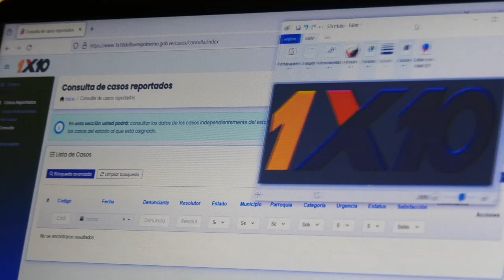LA FUERZA TRABAJADORA DE CORPOELEC ATENDIÓ DE MANERA EFECTIVA EL 73% DE LOS CASOS REPORTADOS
La fuerza trabajadora de Corpoelec atendió de manera efectiva el 73% de los casos reportados en materia de servicio eléctrico a través del Sistema del 1X10 del Buen Gobierno.

Esta novedosa herramienta nos ha permitido trabajar de la mano con el Poder Popular, beneficiando a más de un millón 990 mil familias venezolanas.

Este sistema creado por nuestro presidente Nicolás Maduro ha demostrado que podemos enfrentar las adversidades en unión nacional y con un objetivo claro, garantizar el buen funcionamiento de los servicios públicos para mejorar la calidad de vida de los venezolanos.

¡Venceremos!